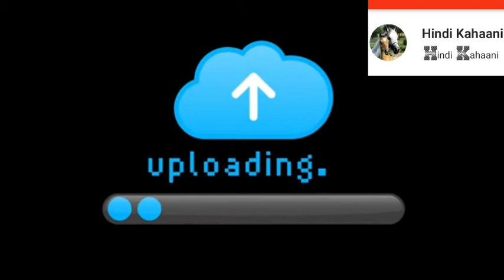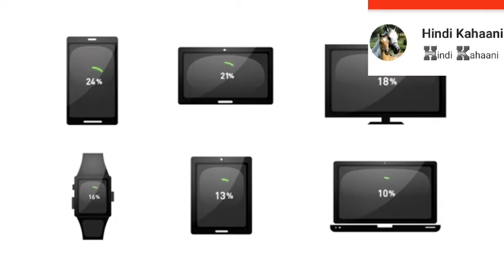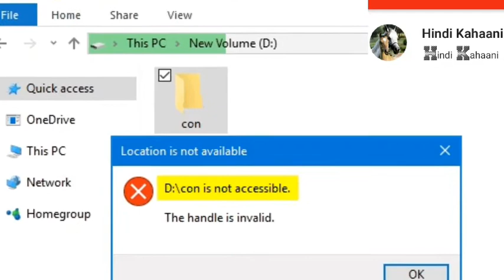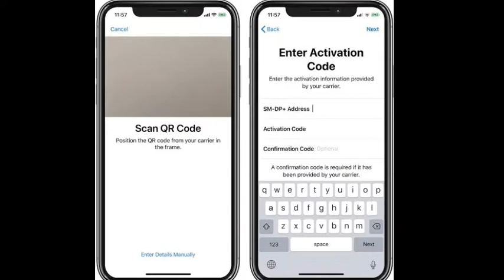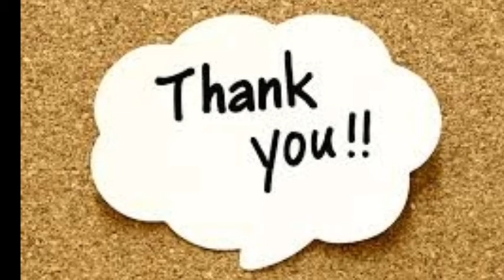PUB G गेम को यह सभी country ने बैन क्यों कर दिया pubg ban country - simple facts - its fact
Hi all,
in this video you know about world,
highlight fact.

No 1,
No Traffic Light In Bhutan Country.
  भूटान देश में ट्रैफिक लाइट  ही नहीं।

No 2,
How Many Video Upload In Youtube?
यूट्यूब में कितने वीडियो अपलोड होते हैं?

No 3,
It Is Legal To Divorce Through Text Massage In Malasiya.
मलेशिया में टेक्स्ट मैसेज करके डायवोर्स दे सकते हो।

No 4,
Pub G Game Banned In Nepal Iraq And China.
पब्जी गेम नेपाल इराक और चाइना में बंद कर दी गई है।

No 5,
You cannot create Con folder in pc it is system glitch.
आप अपने पीसी या लैपटॉप में CON  नाम का फोल्डर नहीं बना नहीं  शकते।

No 6,
China created artificial moon in the sky.
चाइना में कृत्रिम चंद्र है।

No 7,
World's fatest motorbike dodge tomahawk.
विश्व का सबसे ज्यादा गति में चलने वाला स्कूटर।

No 8,
World's first sim card is like credit card.
जब पहला सिम कार्ड आया तो वह क्रेडिट कार्ड जितना बड़ा था।

No 9,
The abuse temple in madhya pradesh india.
इस मंदिर को देखकर आपकी आंखें खुली की खुली रह जाएगी।

No 10,
Slug have four nose.
लक को चार नाक होते हैं।

fact
knowledge
Enigmatic
science

Fact Techz